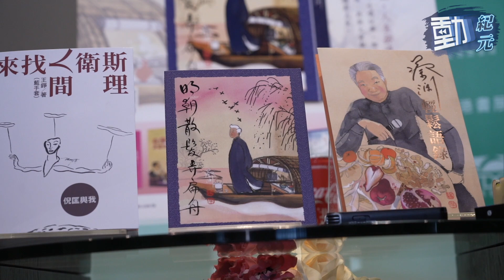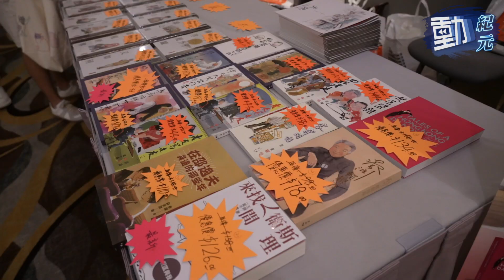【倪匡離世】沈西城蔡瀾憶故友 「邊個走先都唔流淚」｜動紀元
書展除咗買書，另一個重點就梗係捕捉各作家啲talk啦，沈西城尋日（23日）嘅講座就回顧番自己同已故嘅倪匡稱兄道弟嘅日子。沈西城話對方嘅才華無人能及「跟佢唔到」，亦話由細膽變大膽都係因為對方，「你過咗七十歲乜都講得」。對於年輕一代繼承文壇衣缽，蔡瀾就話同倪匡一向認為青出於藍，新一代會更犀利，「我相信我哋走咗，會有更加好嘅年輕人再寫囉」。

書展2022｜沈西城：倪匡離世後「飲水都無味」 盼《尋夢》獲翻譯